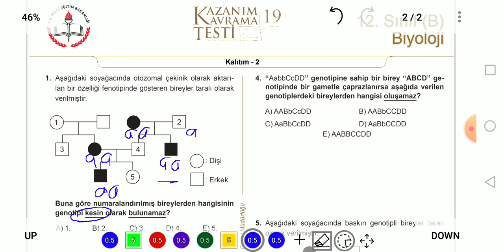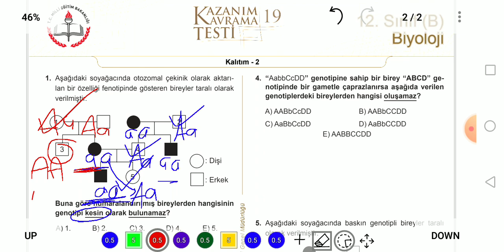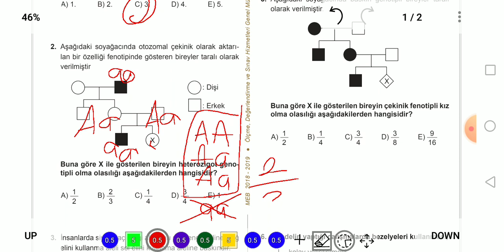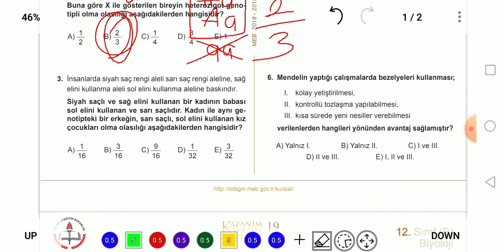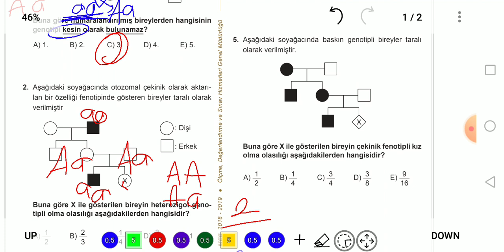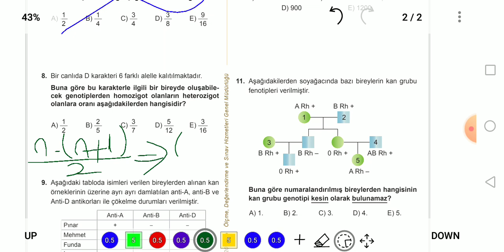MEZUN BİYOLOJİ MEB KAZANIM TESTLERİ - 19